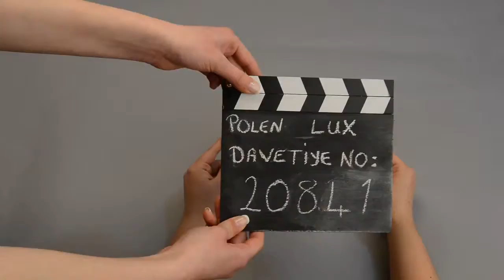Polen Lux Davetiye 20841